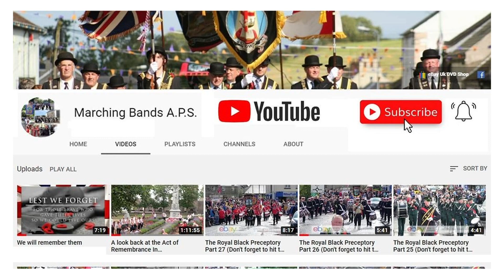Scarva 2015 Part 11 Hit the Subscribe button to avoid missing out and also feel free to Like & Share